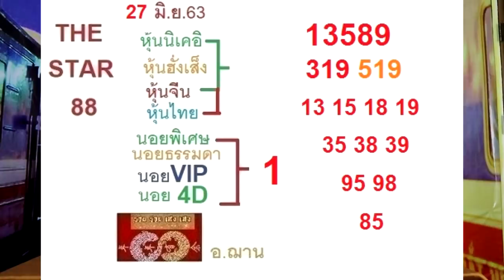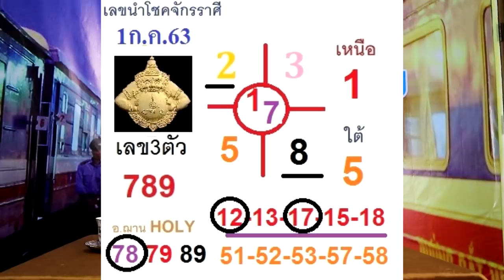สวัสดีฮานอย วันที่ 27 มิ.ย.63และโค้งสุดท้ายเลขงวดวันที่ 1ก.ค.63 โดยอ.ฌานHOLY